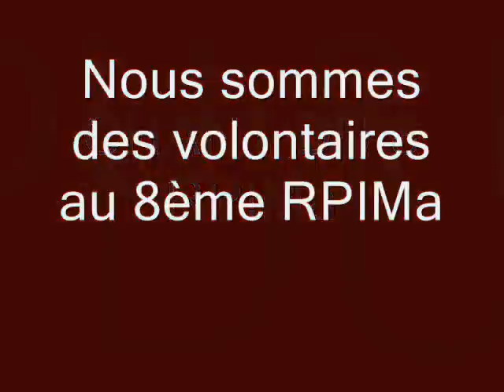Chant du 8 RPIMa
Chant du 8 RPIMa (avec paroles)
Hymne de l'infanterie de Marine (en 2ème partie)